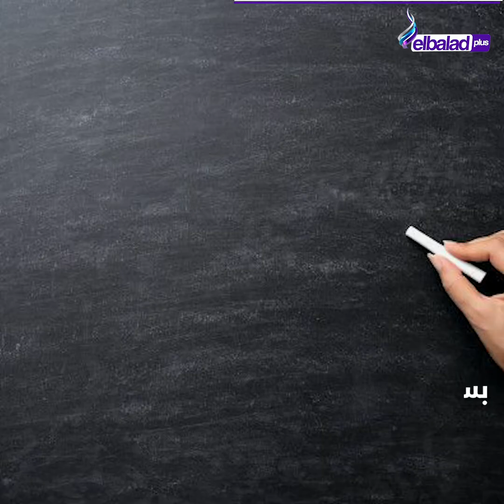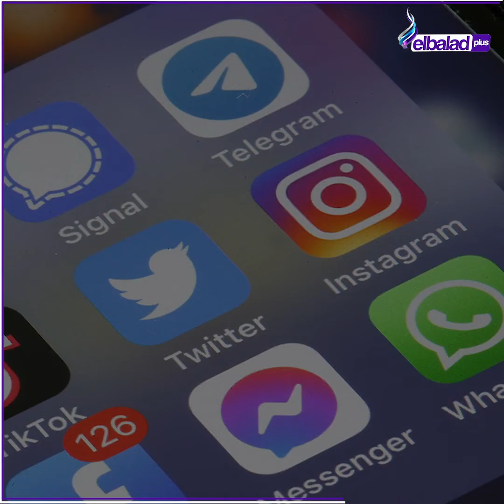ماتت بسملة.. والسبب مدرس بلاقلـــب